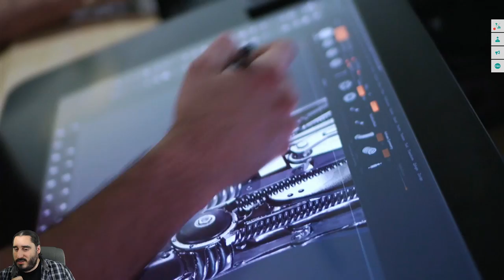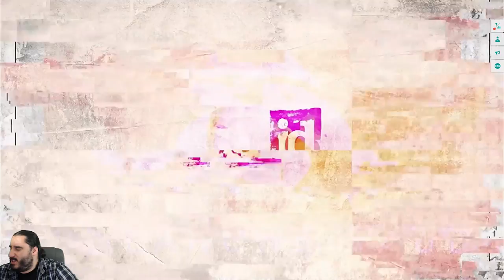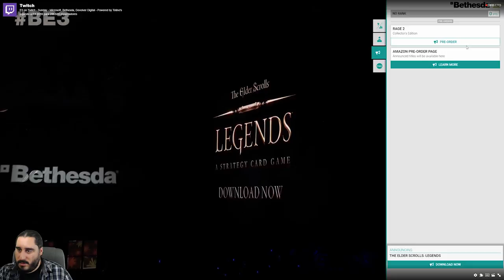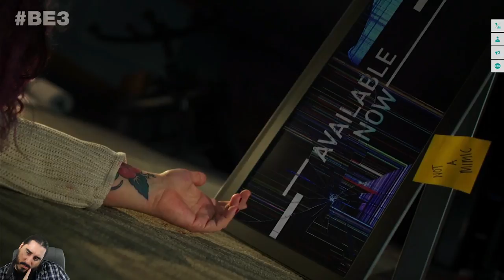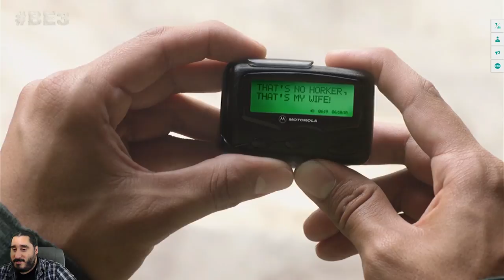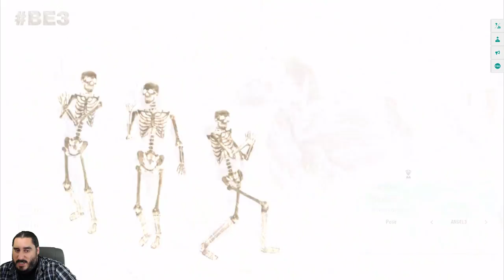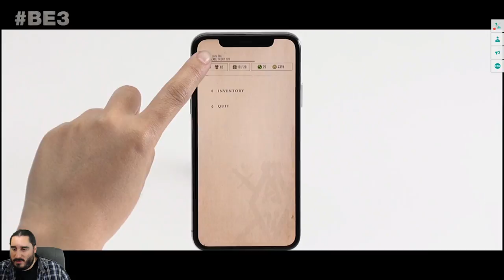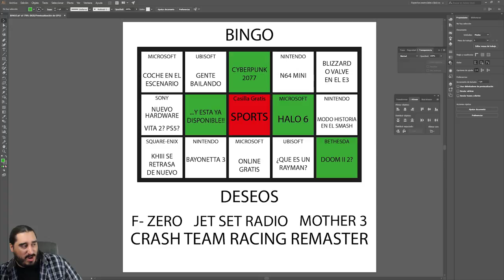E3 2018 - Livestream de la conferencia de BETHESDA